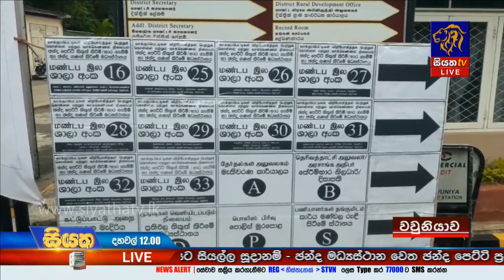2020 මහ මැතිවරණයට සියල්ල සූදානමින් |Siyatha News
2020 මහ මැතිවරණයට සියල්ල සූදානමින්  |Siyatha News